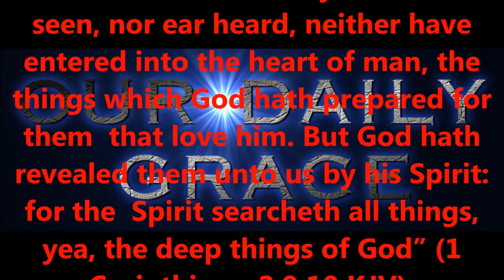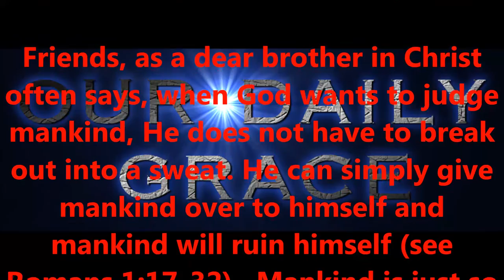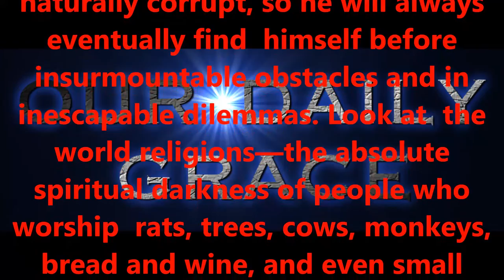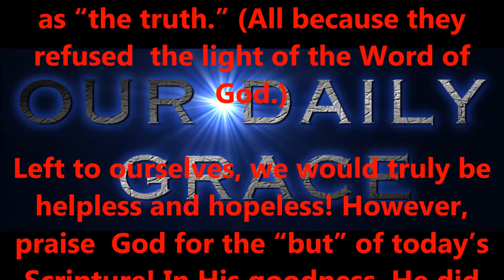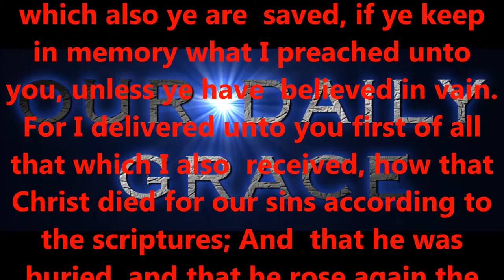NOV 4, 2016 OUR DAILY GRACE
FORHISGLORY MINISTRY
Produced by,
Lonnie Martin

Written by,
Shawn Brasseaux